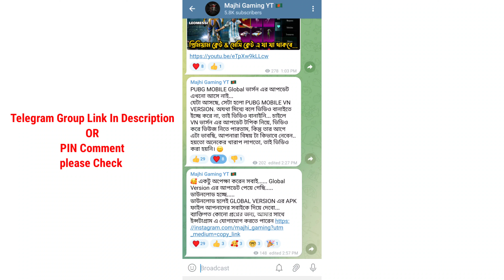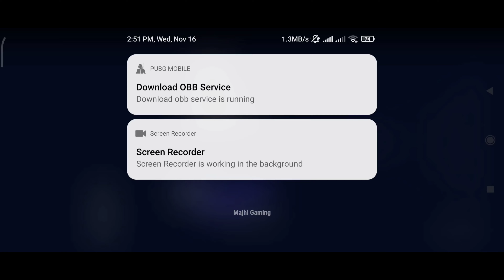বাংলাদেশ থেকে কিভাবে PUBG MOBILE V2.3 আপডেট দেবেন? | How To Update PUBG MOBILE V2.3 In Bangladesh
@Majhi Gaming 2.0

VC :-